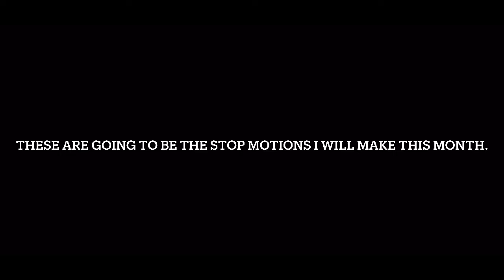The stop motions I might make in November part 2 | GodzillaJJ607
I might not Be able to make all of them cuz I need to buy more Godzilla Figures￼ but If you want to see more comment down Below￼ and the first one to comment I will heart your comment.￼